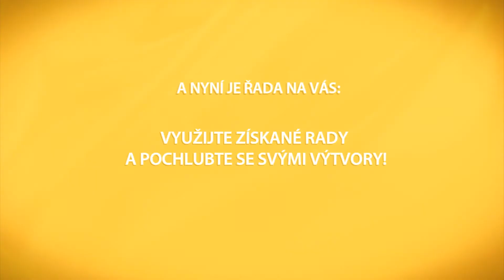Fotoškola pro maminky: 6. díl - Večery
Osmidílný kurz fotografování pro začátečníky pod názvem Fotoškola pro maminky vznikl pod režijním vedením Jakuba Hussara pro společnost Opavia...